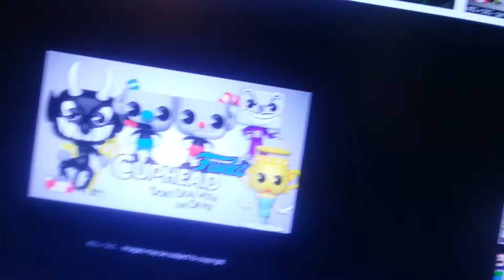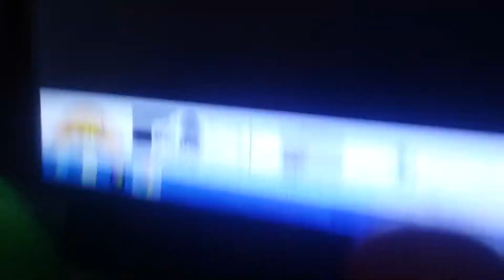New cagney carnation confirmed as an exclusive for emerald city comic con